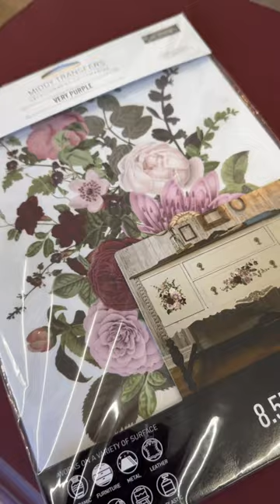Nighstands makeover @VintagePaint Rusty Red and @ReDesignwithPrima